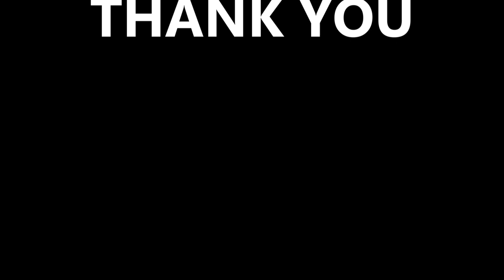Ridma Weerawardena Sobana (සොබනා) | Flute Cover By Theekshana Didulanga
Sobana Original Artist Ridma Weerawardena
Flute Cover | Theekshana Didulanga
නීල නයන කරකා මාව මගැර බලනා
සොබනා මුනිවත රකිනා
හබළකි වැව සිඹිනා තාලෙට දිය බිඳිනා
සොබනා මුනිවත රකිනා
සොබනා ඔරුවක මල් පුරවා
මල් කුමරුට පිටුපා ඇදුනා

නෙලනා මල් දෙවැනි වන රුවිනා මල් කුමරී
නොයමී නුවරට මා නොයමී
වටිනාකම් රකිමී සියොළඟ මා පෙම් පුරමී
දනිමී පෙර අත් බව හුරු දනිමී
තව ඉන්න හිතෙනා වැව්බැම්ම මත මා
පිටවාන් දමන හැඟුමේ තනියේ

පිපුනානම් හැඩවී හද විලෙහී පෙම් මල වී
සුවදයි කුමුදිනියේ මගෙමයි
අපි අයේ හමුවෙවිද කවදා මං නොදනී
පුදුමයි.. හිත මුමුණයි ඔබ ගැනමයි
හාදු තියමි සුළඟට තනියේ